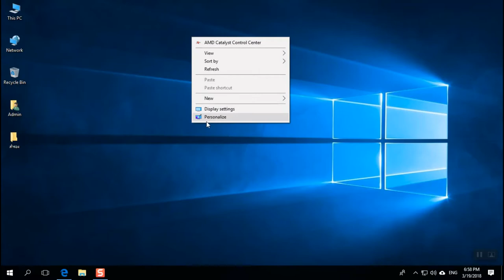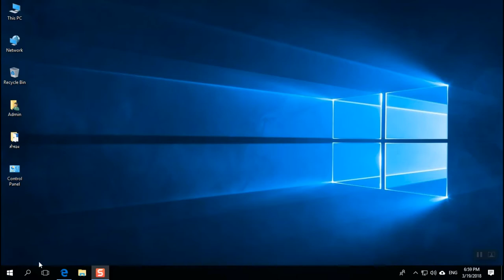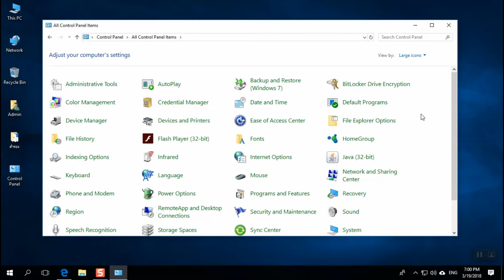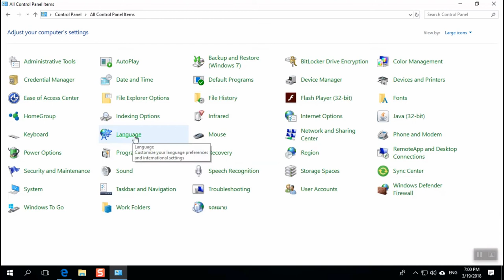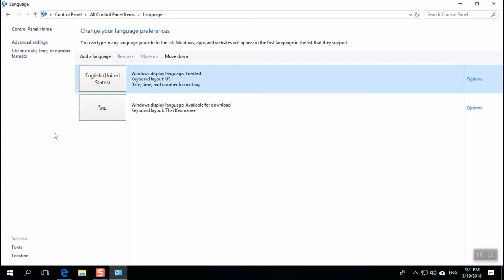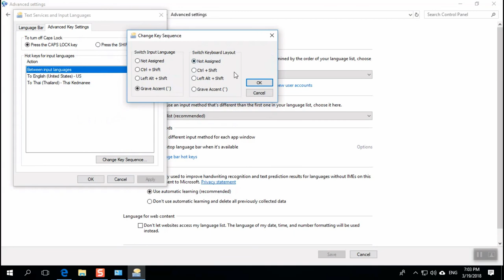วิธีตั้งค่าปุ่มสลับเปลี่ยนภาษา Windows 10 ไทยอังกฤษ ปุ่มตัวหนอน